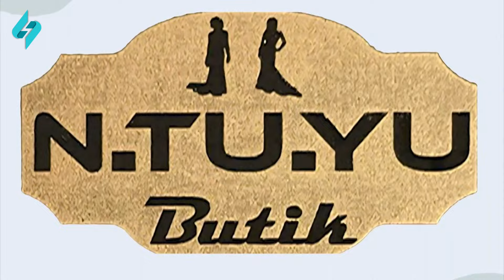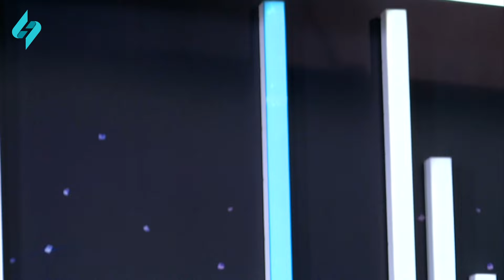Müğənni Luna, Ajlan və Tərlan Novxanı ""5 gün" Mikayıl ilə"də 02.04.2024